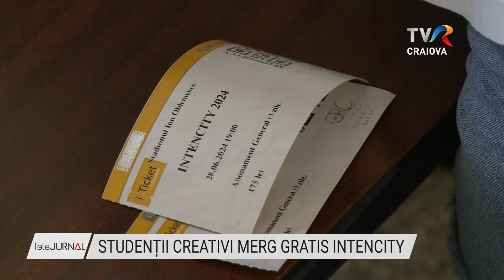STUDENȚII CREATIVI MERG GRATIS INTENCITY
Viața de student în Craiova este ca o secvență din filmul „Singur acasă”. Plină de provocări, amuzantă, dar care presupune și multă muncă și implicare. Așa o descriu unii dintre studenții Universității din Craiova, ca răspuns la un concurs lansat de instituție pentru a primi abonamente gratuite la festivalul IntenCity, care începe în această seară. 40 de astfel de abonamente au fost disponibile pentru cele trei zile de distracție la festival.

Alexandru  este student în anul I, la Facultatea de Litere, specializarea Comunicare, din cadrul Universității din Craiova. Este implicat în mai multe proiecte în cadrul Universității și nu ratează nici o provocare. Crede, însă, că distracția este la fel de importantă pentru un student ca și învățătura. Așa că a intrat imediat în competiția pentru a obține un abonament la cele 3 zile de festival IntenCity.

Denisa va îmbina distracția cu pasiunea pentru marketing, la festival.Este studentă la Facultatea de Economie și Administrarea Afacerilor și spune că acum are șansa să pună în practică unele dintre noțiunile învățate la cursuri. Și ea a obținut un abonament la IntenCity, după ce a lăsat un comentariu cu viziunea ei despre viața de student în Craiova.

Universitatea din Craiova i-a provocat pe studenți, masteranzi și doctoranzi să descrie, într-un mod cât mai creativ, viața de student în Craiova. Toate eseurile au fost postate online, iar cele mai interesante au fost premiate cu abonamente la festivalul IntenCity, care începe azi în Bănie.